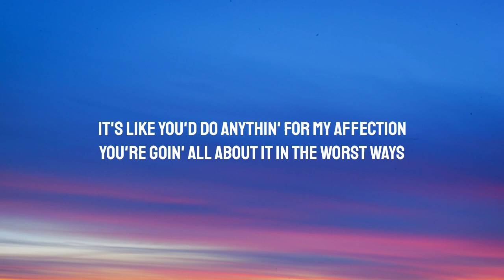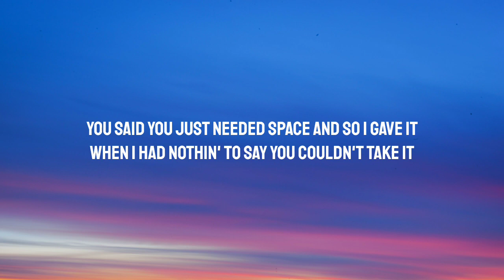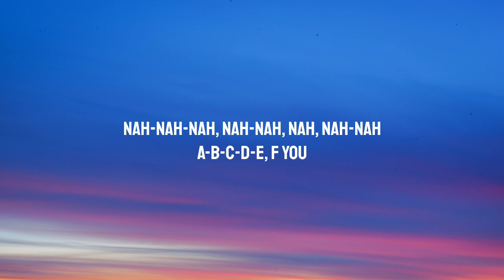GAYLE - abcdefu (Lyrics)